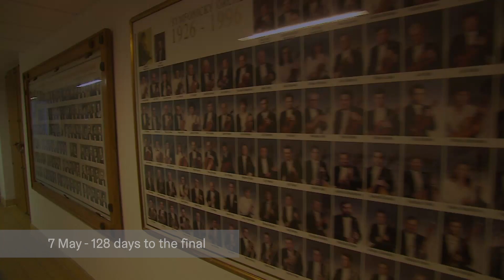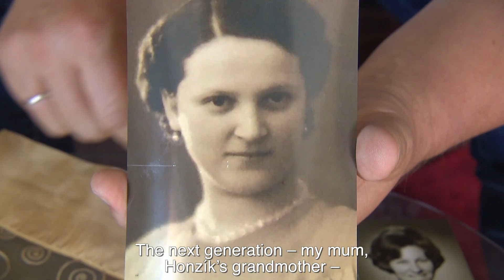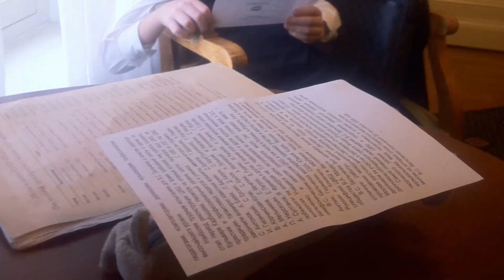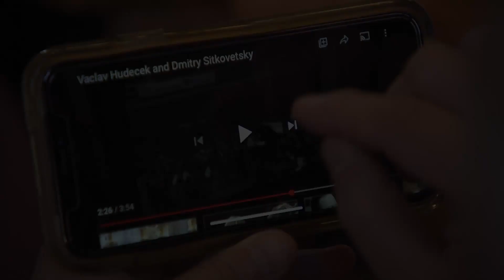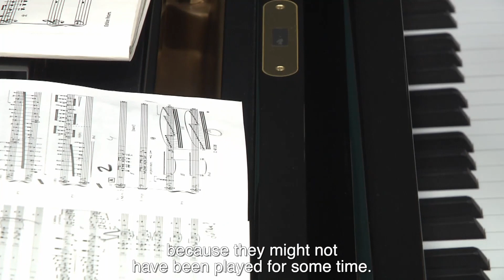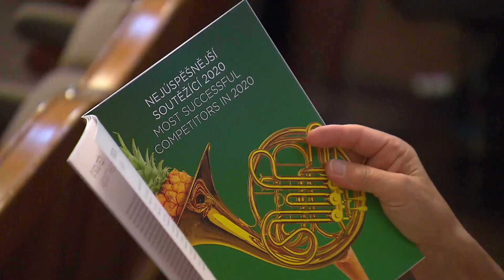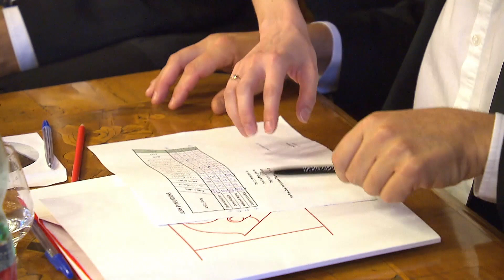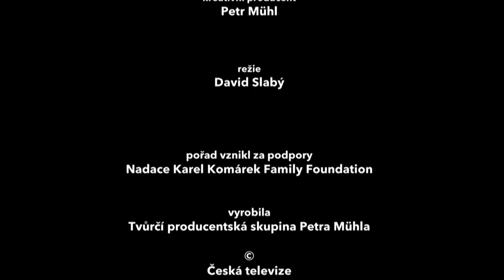Concertino Praga 2020 Documentary (with English subtitles)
ENG/ (česky níže) Made by Czech Television in co-production with the Academy of Classical Music, the documentary follows the journey of the four finalists of Concertino Praga 2020 through the competition. Its Czech version can be viewed on Czech Television's website (ceskatelevize.cz/ivysilani/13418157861-concertino-praga-2020/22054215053).

The story begins in May 2020. Two Czechs and two Russians, all aged between 13 and 15, have just learnt that they made it to the finals of Concertino Praga, the Antonín Dvořák International Radio Competition for Young Musicians. In September 2020, they will perform live with an orchestra as part of one of the most prestigious music festivals, the Dvořák Prague International Music Festival. Their performances will be assessed by the international 12-member jury comprising some of the most significant contemporary musicians. The winner can look forward to a financial prize and the opportunity to make their own radio recording.

A symbolic 54 competitors from 16 countries in Europe, Asia and North America registered for this year’s 54th Concertino Praga. The competition was originally founded by Czech Radio, the Academy of Classical Music became its co-organiser in 2020. This has brought several new features to the competition. The main ones include the live final round performed before a full auditorium and the opportunity for (not only) the winner to receive significant study scholarships thanks to the support of the Karel Komárek Family Foundation and other partners.

We follow the journey of the four young musicians from the moment they learn that they have progressed to the final. We witness their preparations for the final performance and the actual course of the final round. The camera takes us backstage on the competition day and we learn what memories the winners of the first two years of the competition, the British violinist Dmitry Sitkovetsky (the chairman of this year’s jury) and the Czech violinist Václav Hudeček (the deputy chairman), have of the Concertino. It is lovely to hear that the 1966 Concertino Praga was not merely the beginning of their successful international careers, but also the beginning of their lifelong friendship.

CZE/ Dokument Concertino Praga 2020 natočila Česká televize v koprodukci s Akademií klasické hudby. Jeho českou verzi je možné zhlédnout na webu České televize (ceskatelevize.cz/porady/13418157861-concertino-praga-2020/).

Do příběhu vstupujeme v květnu 2020. Dva Češi, dva Rusové, všem je mezi 13 a 15 lety. Právě se dozvěděli, že postoupili do finále Concertino Praga, Dvořákovy rozhlasové mezinárodní soutěže pro mladé hudebníky. V září 2020 je čeká živé soutěžní vystoupení v Rudolfinu za doprovodu orchestru v rámci jednoho z nejprestižnějších festivalů − Dvořákovy Prahy. Jejich výkony bude posuzovat 12členná mezinárodní porota, ve které zasednou jedny z nejvýznamnějších hudebních osobností současnosti. Na vítěze čeká finanční odměna a pořízení profesionální rozhlasové nahrávky.

Do letošního 54. ročníku Concertino Praga se přihlásilo symbolických 54 soutěžících z 16 zemí Evropy, Asie a Severní Ameriky. Zakladatelem soutěže je Český rozhlas, od roku 2020 se stala Akademie klasické hudby jejím spolupořadatelem a do soutěže přinesla některé novinky. Těmi hlavními jsou živé finálové kolo odehrávající se před plným sálem a díky podpoře rodinné nadace Karel Komárek Family Foundation a dalších partnerů ojedinělá příležitost získat významná studijní stipendia (nejen) pro vítěze.

Právě letošní soutěžní ročník zachycuje dokument České televize. Sledujeme v něm cestu čtyř mladých hudebníků od okamžiku, kdy se dovědí, že postoupili do finále. Jsme svědky jejich přípravy na závěrečné vystoupení i samotného průběhu finálového kola. S kamerou nahlédneme do zákulisí soutěžního dne a dozvíme se, jak na Concertino vzpomínají vítězové historicky prvních dvou soutěžních ročníků – britský houslista Dmitry Sitkovetsky (letošní předseda poroty) a český houslista Václav Hudeček (místopředseda). Je krásné slyšet, že Concertino Praga 1966 nebylo jen počátkem jejich světově úspěšné kariéry, ale i začátkem jejich celoživotního přátelství.